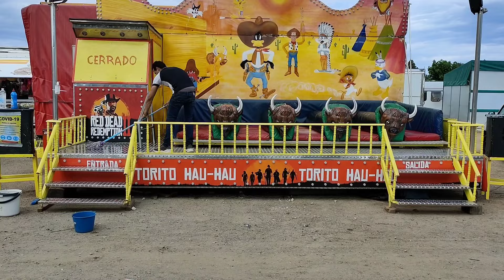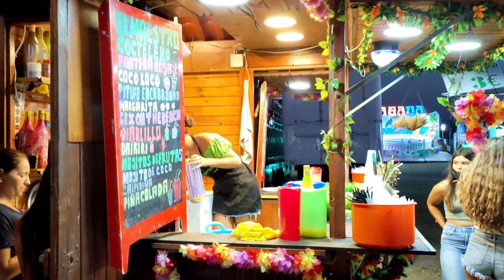Reportaje - Fiesta mayor de Palafrugell 2021 Feria palafrugell - Documental feria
Feria de Palafrugell 2021.
Grabado con Oppo Renno 4 Pro 5g
Editado con Youcut.